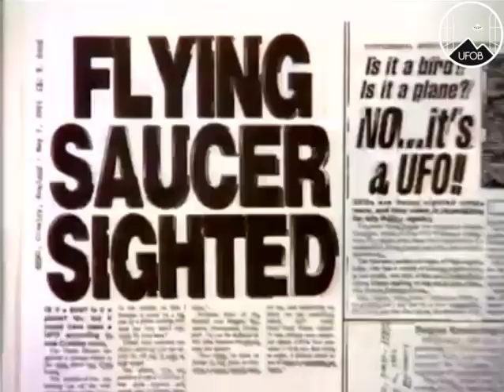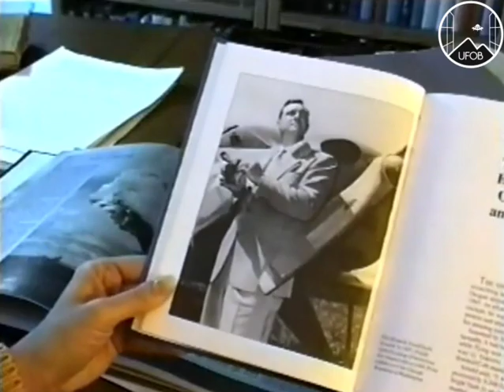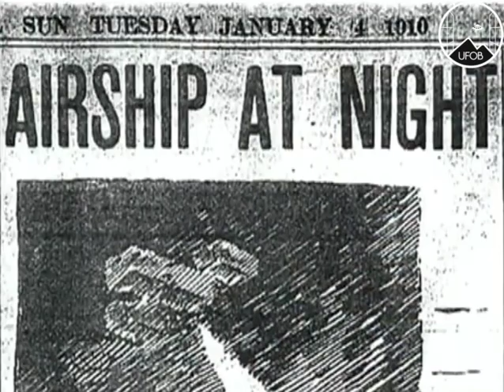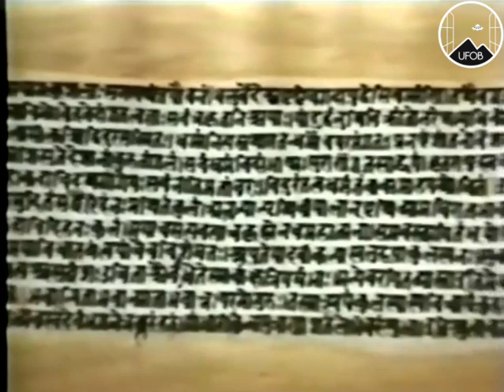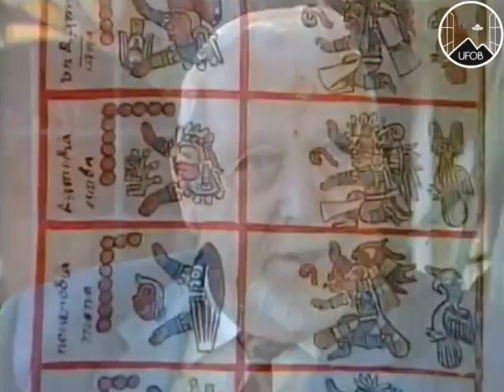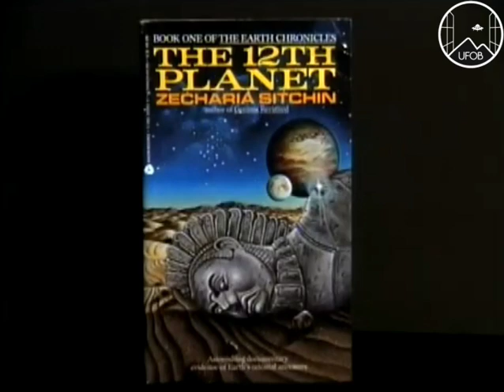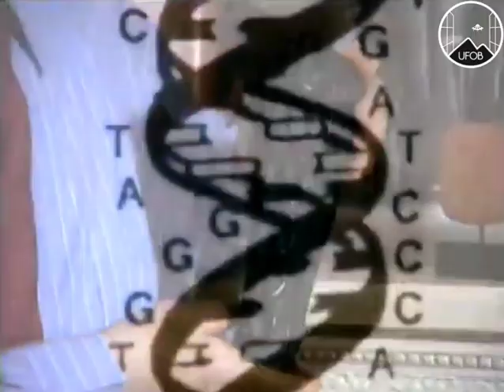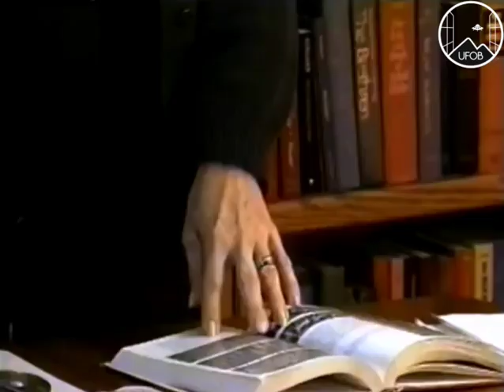1995 🇺🇸 UFOB [SERIES] 'UFO Diaries' - The First UFOs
1995 UAP series UFO Diaries on the first UFO sightings and appearances in human history.